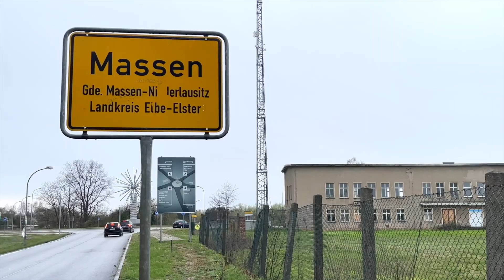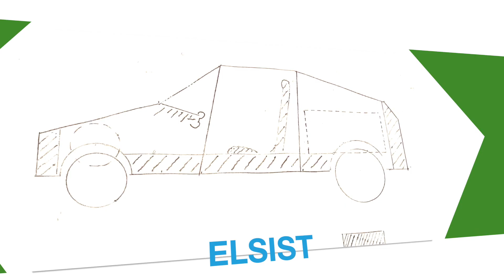Elsist - Was sagt ihr dazu? Eines der ersten Elektroautos der DDR? Elektro-Sicherheit-Stadtauto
Gebaut von einer AG Junger Techniker 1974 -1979 in der DDR
Sich bereits 1974 Gedanken zur Sicherheit der Fußgänger und zum Umweltschutz zu machen, ist schon etwas besonderes.
So sind sind die technischen Daten des Elsist, vergleichbar mit denen des Opel E-Rocks.
Zwei 40 Volt Motoren mit je 2.5kW Frontantrieb ohne differenzial und Schaltgetriebe
Drei Fahrstufen vorwärts und eine Fahrstufe rückwärts
150 Ah Batterien im Heck die in 10 Std. an einer Haushaltssteckdose Aufgeladen werden konnten

Dabei sollte der Elsist erst gar kein Elektroauto werden, zunächst war ein Sportwagen mit 700ccm Mittelmotor und Polyesterkarosse geplant, dass scheiterte aber am
Genehmigungsverfahren. Eine Genehmigung zum Bau eines Fahrzeuges mit Elektroantrieb gelang nur unter Einbeziehung der Schülerarbeitsgemeinschaft. So der Erfinder des Elsist Neubert.

Als Auflage wurde eine Einzelfertigung bestimmt, die einen Modellbaucharakter haben sollte. Die politische Entscheidung zum Bau des Fahrzeuges lag in Moskau, nicht im Verkehrsministerium der DDR (Berlin).

Für dieses Video bin ich nach Massen bei Finsterwalde gefahren, um mich mit dem Bürgermeister Lutz Modrow und dem Ortschronisten Herr Kauer zu treffen.